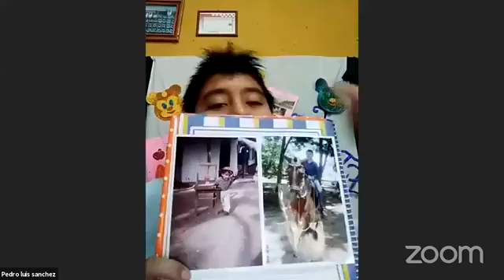TALLER DE POESÍA “CRUZANDO PALABRAS” (22/07/2020)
4ta Clase del Taller de Poesía dirigido a niños de 8 a 12 años, dictado por Valeria Sandi - Escritora y abogada.